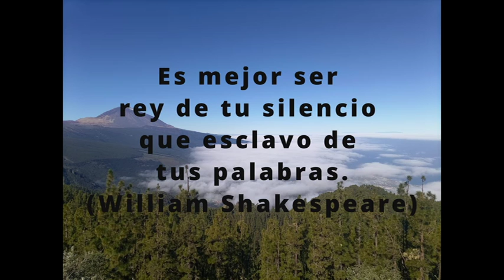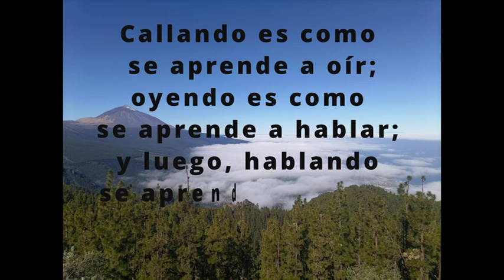El silencio (Frases)-"An opportunity for love"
Frases reflexivas sobre el silencio. Música de Francisco Sánchez (An opportunity for love")